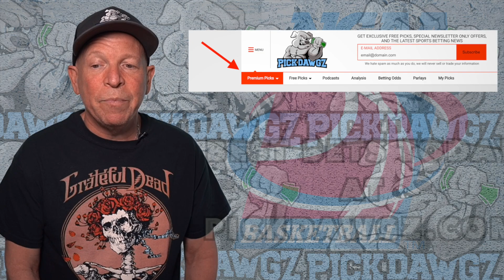Colorado State vs Saint Mary's 12/4/21 College Basketball Free Pick Free College Basketball Betting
The Saint Mary's Gaels take on the Colorado State Rams in Saturday College Basketball Action. Get Mitch's College Basketball Pick and Prediction for this game.